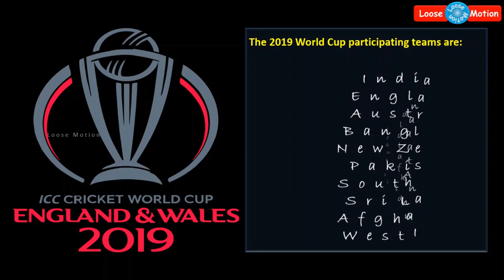World Cup Cricket Match 2019 | Team England Match Summary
Please watch this video which is about "World Cup Cricket Match 2019 - England Team Match Summary".